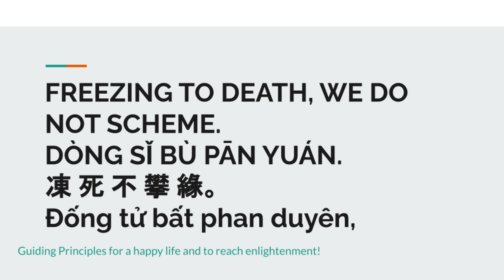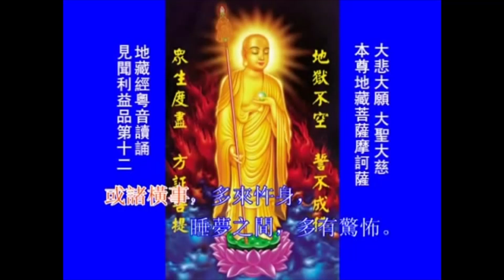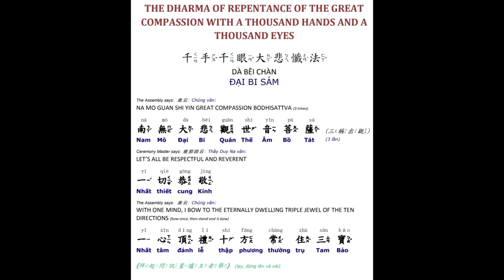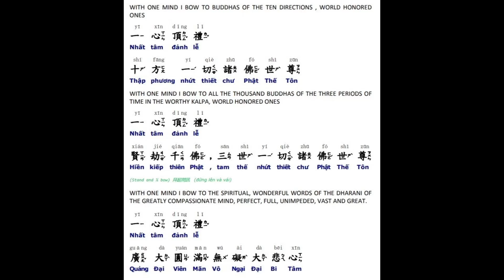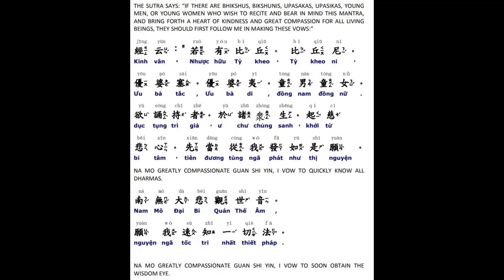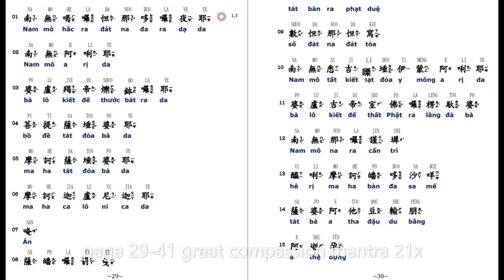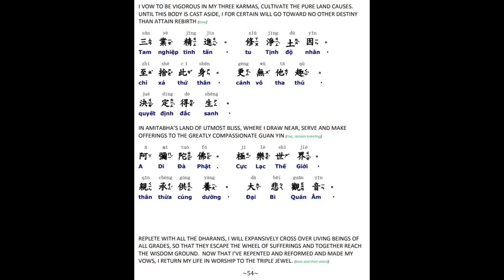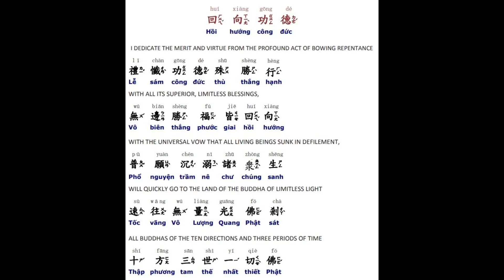86*kinh Địa Tạng午共修: 地藏經大悲懺 效果殊勝Earth Store Sutra & Great Compassion Repentance 7/11/23 Đại Bi sám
kinh Địa Tạng + Đại Bi sám hối
午共修殊勝效果：地藏經大悲懺

Repentance
for Auspicious Result
 Earth Store Sutra  plus
 Great Compassion Repentance- updated p14&15
with Guiding Principle for a happy life and leading to enlightenment!

108a 4/11/2023